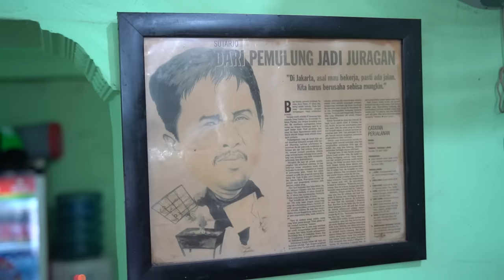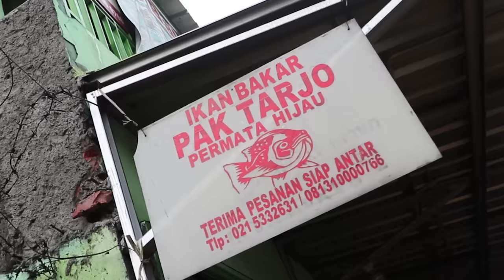BANTAI MAKAN IKAN DUA RATUS REBU!!! KAGA KUAT MEN!!!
Thanks Mamen!